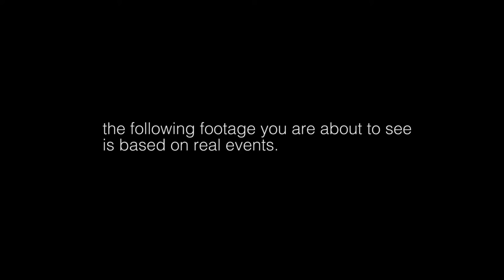Rockport School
Trailer for Rockport School Halloween activities!
Something for everyone! Don't miss it - Tuesday 25th October